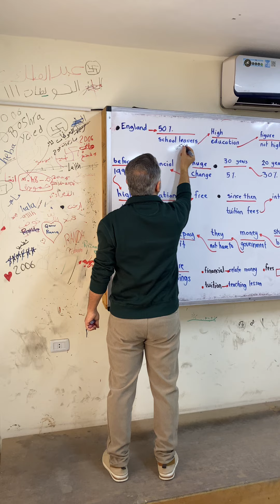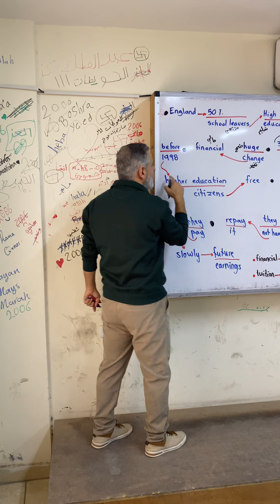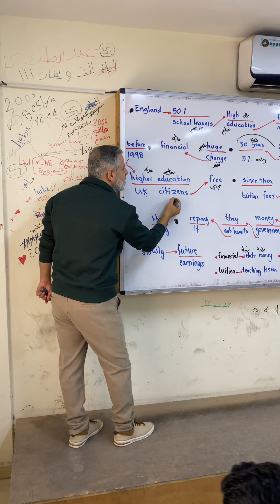كيف تنشرح قطعه وتعرف معانيها وما تنساها